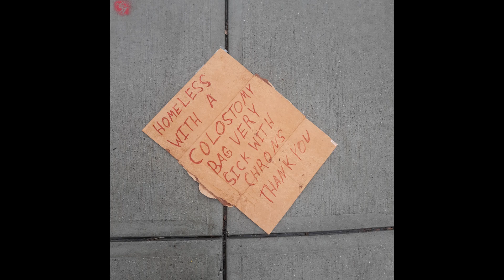Men of Letters 'Olympus'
The Gentle Thomas solo cut, 7th track off the 2023 MOL album 'The Word on the Street